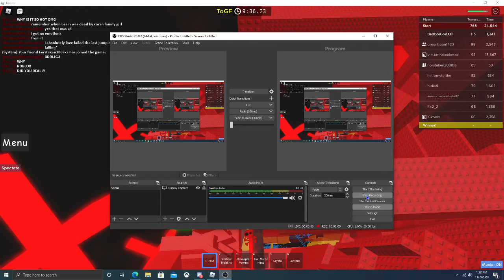floor 9 togf (with vm)